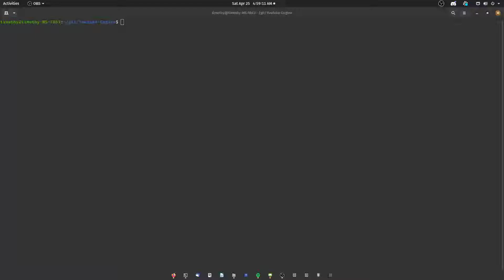First Vulkan Rendering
Description:
Rendering with Vulkan for the first time

Video ID:
{id}

Server Played:
None

Other:
This is just for fun no harm play. Criticism towards me is accepted!